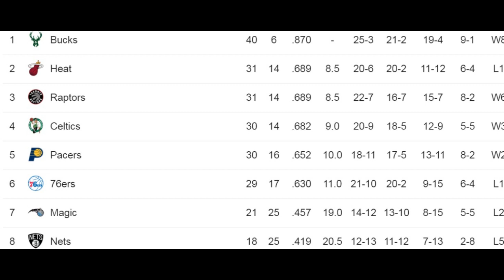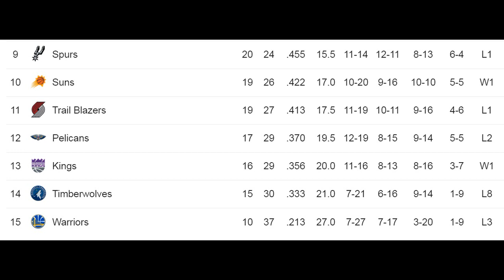NBA STANDINGS AS OF JANUARY 24, 2020 - #1 - BUCKS #2 LAKERS